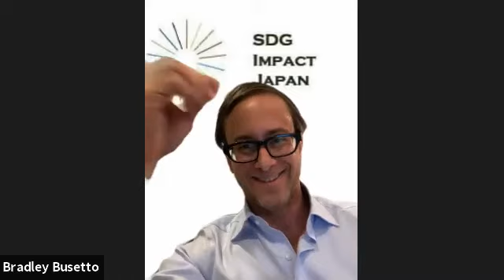Investing and Innovating to Feed the Next Billion | Huddle Series | TiE Singapore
Join us on our Huddle Series where we discuss "Investing and Innovating to feed the next billion"

Get investor and entrepreneur insights! Follow the Huddle Series

Speakers:
Anuj Maheshwari, Managing Director, Temasek

Moderator:
Michelle Li, Engagement Director, TiE Singapore